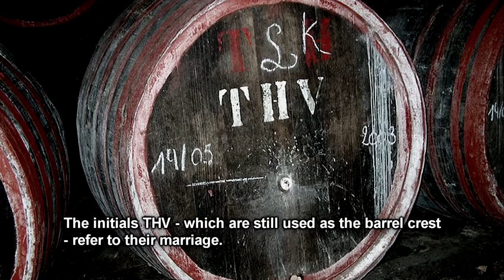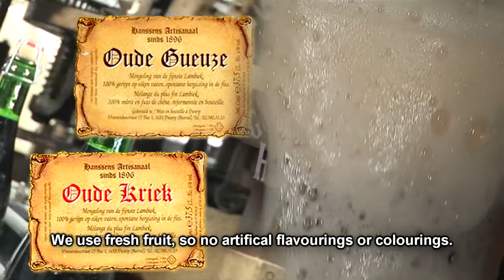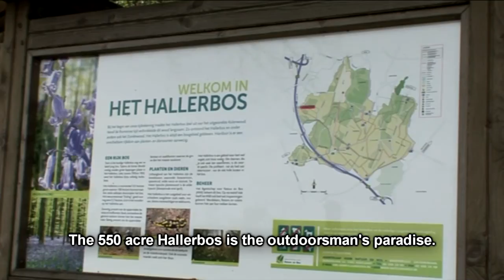Digitale Toer de Geuze - Hanssens ENG